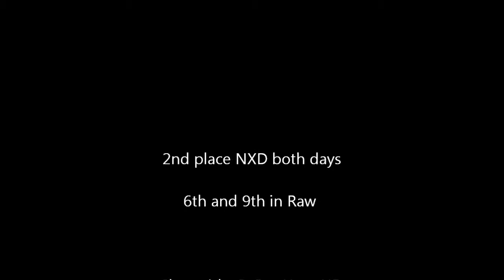Mid South NASA-X Oct 2014 - Andrew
NASA Mid South Region AutoCross
Millington Jetport October 4-5th 2014
Driver: Andrew Clark
Car: 2013 Scion FR-S
Class: NXD